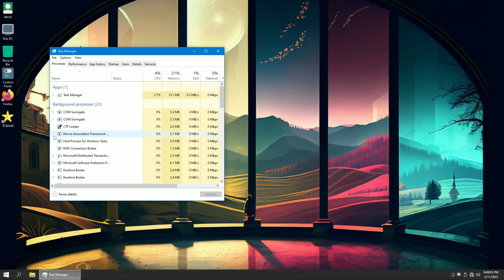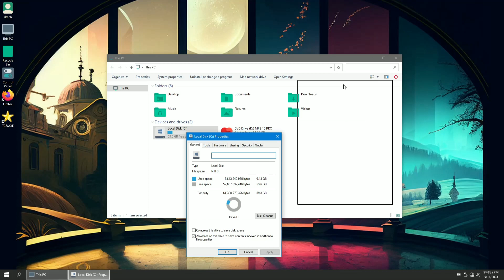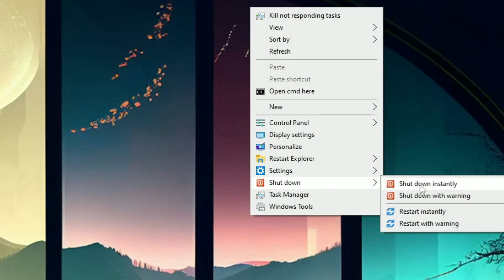▶️What's the big deal with MPB 10 Pro? Here's what you need to know!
🎁How to Install Windows 10 Lite This is Windows 11 22h2 MPB 11 Pro a custom TeamOS build based on Windows 11 22h2 with excelente performance.

Do you like these TeamOS Custom Builds?